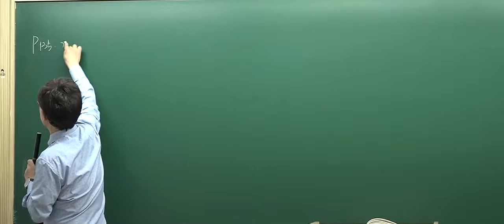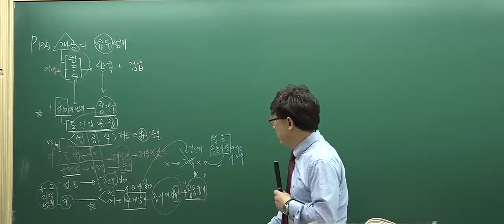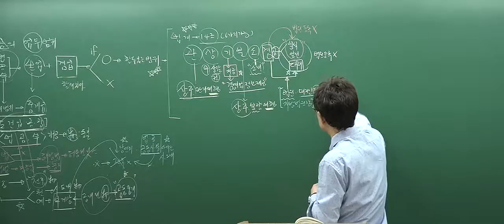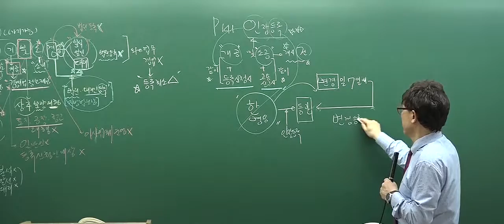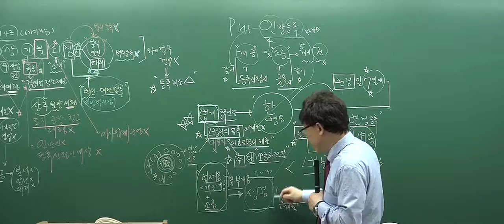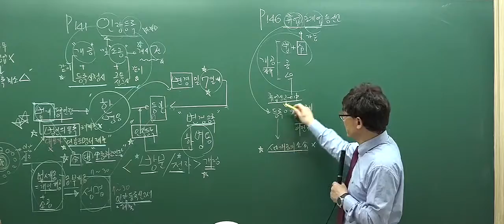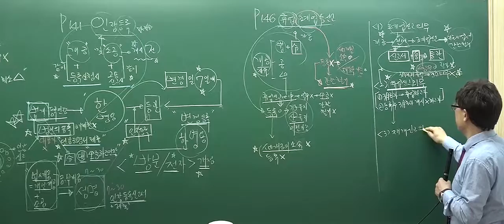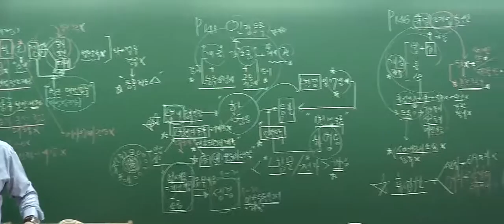[2017심화_3회2강] 공인중개사 강의_공인중개사법(한병용)_업무의 범위 (p.135)